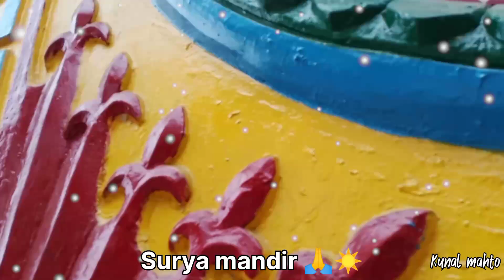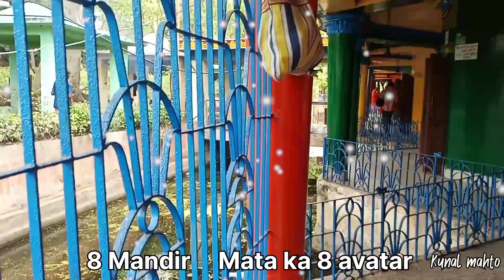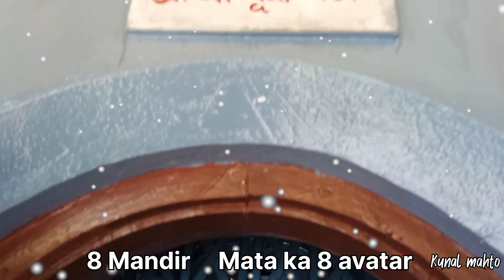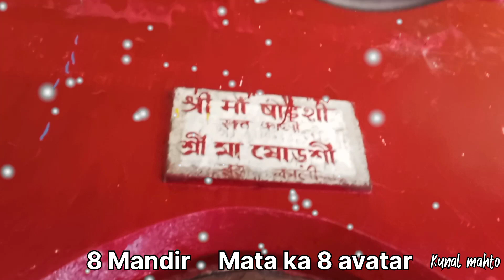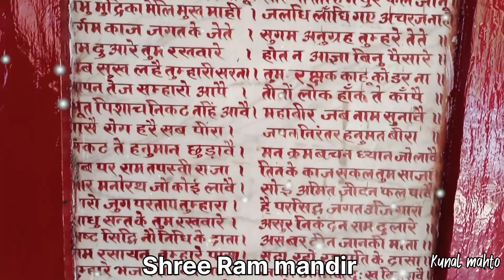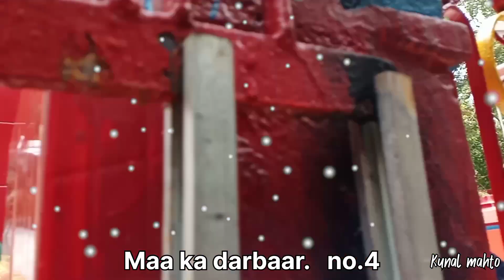Maa Chinnamastika Mandir 🙏 | Rajrappa tour | Jharkhand